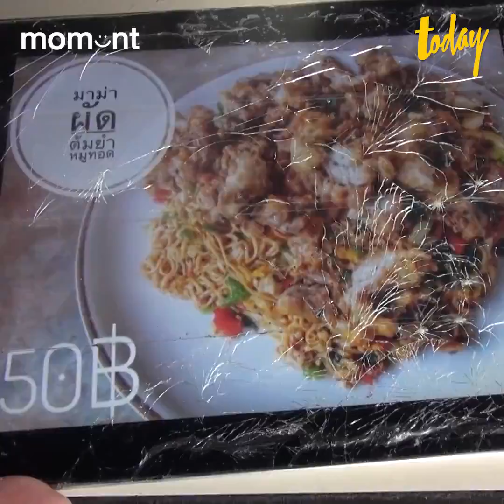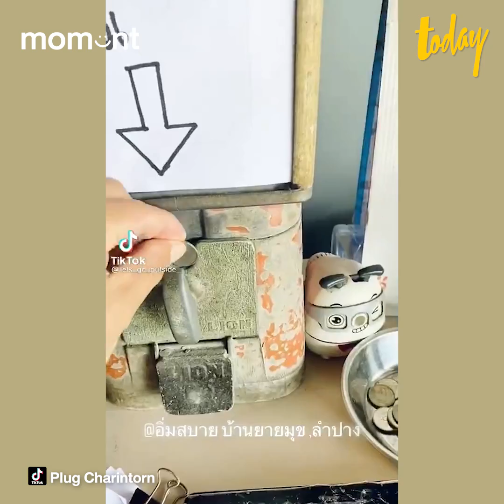หยอด 'กล่องสุ่ม' อาหารตามสั่ง คิดเมนูไม่ออกก็สุ่มไปเลยสิคุณ | workpointTODAY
TODAYmoment ดูเหมือนจะเป็นปัญหาโลกแตกของใครหลายๆ คน เวลาหิวข้าวมากๆ แล้วไปร้านอาหาร ปรากฏว่า. !!! คิดไม่ออก เคยเป็นไหม

แต่มีร้านอาหารร้านหนึ่งที่ จ.ลำปาง บอกว่าปัญหานี้แก้ได้ โดยมีกล่องสุ่มเมนูอาหารตามสั่ง สุ่มอะไรมาก็ได้กินแบบนั้น ไปดูกัน